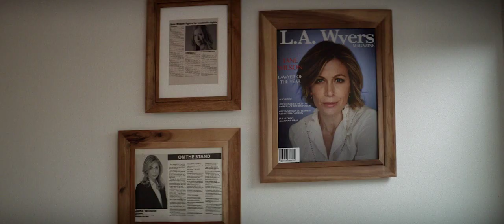Darkness Falls Movie Trailer 2020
After his wife’s suicide, Detective Jeff Anderson (Shawn Ashmore) becomes convinced that she has in fact been murdered. Obsessed with his investigation, Anderson finds out that his wife was the victim of a team of father-and-son serial killers. He’ll have to break all the rules to stop them from killing other women.